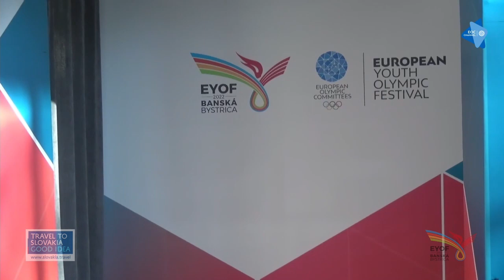400m Freestyle BOYS FINAL - European Youth Olympic Festival 2022 Banska Bystrica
Results:
1 - TEMIZ Tolga (TUR) - 03:52.99
2 - BERTONI Filippo (ITA) - 03:53.02
3 - SCHUBERT Arne (GER) - 03:54.21
4 - KOVACS-SERES Hunor (HUN) - 03:58.66
5 - FILIPIAK Mikolaj (POL) - 03:59.05
6 - CASTELLA Nicholas (DEN) - 04:02.48
7 - PILIPOVIC Ognjen (SRB) - 04:03.88
8 - RABINOVICH Daniel (ISR) - 04:05.21

Discipline: 400m Freestyle
Pool: Long course
Place: Banska Bystrica (SVK)
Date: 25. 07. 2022